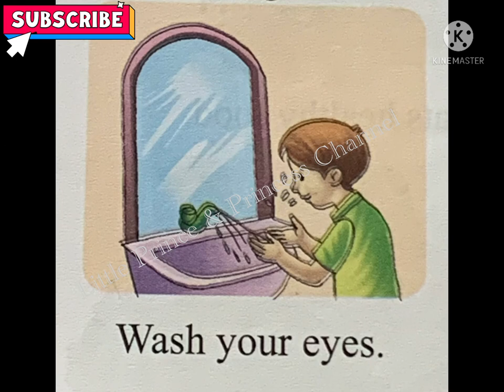Healthy Habits | Good Habits | EVS | Kids Learn Healthy Habits with Pictures in English |Subscribe👍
Healthy Habits

EVS